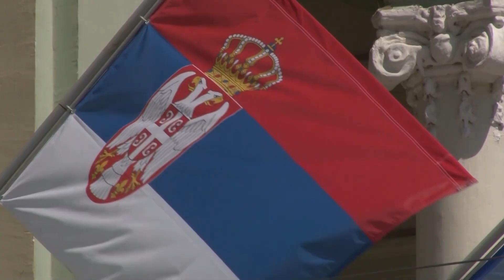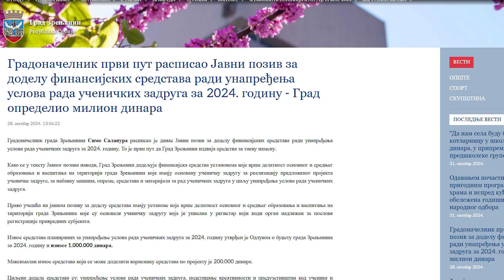RASPISAN JAVNI POZIV ZA DODELU FINANSIJSKIH SREDSTAVA RADI UNAPREĐENJA USLOVA RADA UČENIČKIH ZADRUGA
Grad Zrenjanin prvi put je raspisao javni poziv za dodelu finansijskih sredstava radi unapređenja uslova rada učeničkih zadruga za 2024. godinu. Pravo učešća na javnom pozivu za dodelu sredstava imaju ustanove koje vrše delatnost osnovnog i srednjeg obrazovanja i vaspitanja na teritoriji grada Zrenjanina koje su osnovale učeničku zadrugu koja je upisana u registar koji vodi organ nadležan za poslove registracije privrednih subjekata. Iznos sredstava planiranih za unapređenje uslova rada učeničkih zadruga za 2024. godinu utvrđen je Odlukom o budžetu grada Zrenjanina za 2024. godinu i iznose 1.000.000 dinara.